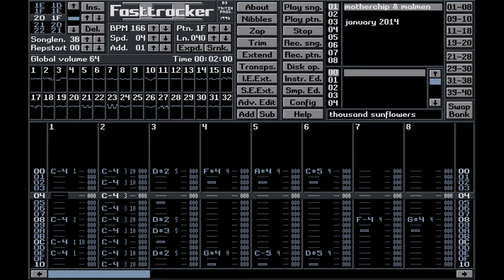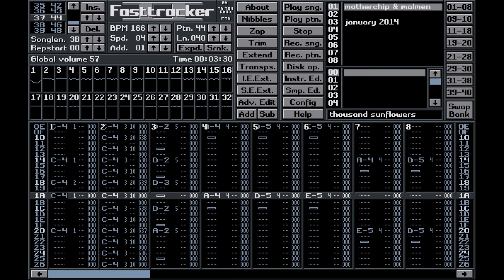Thousand Sunflowers by Motherchip & Malmen (XM)